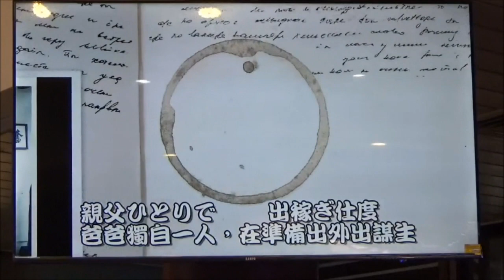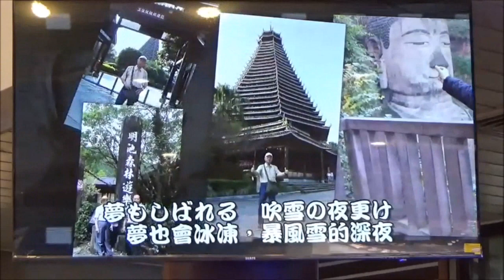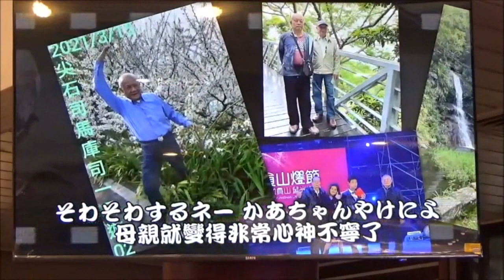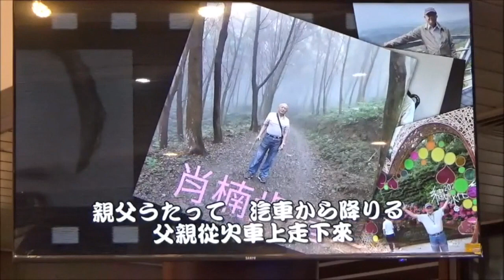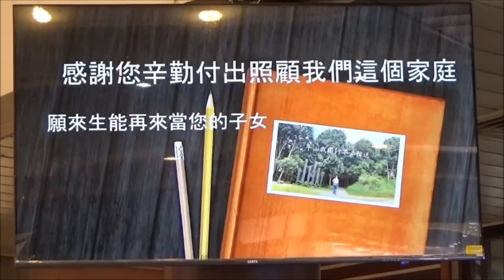林建昌/張公俊雄老先生公祭錄影002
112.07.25張公俊雄老先生公祭錄影002